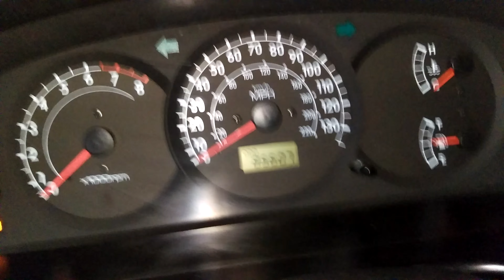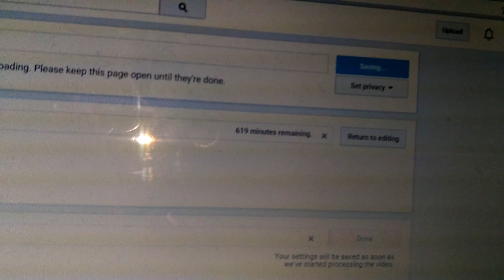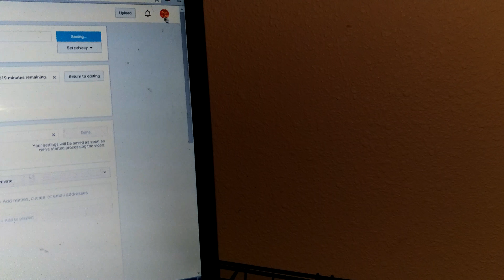Tim'sGaming101 back on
Recorded a new series and will be released tomorrow.